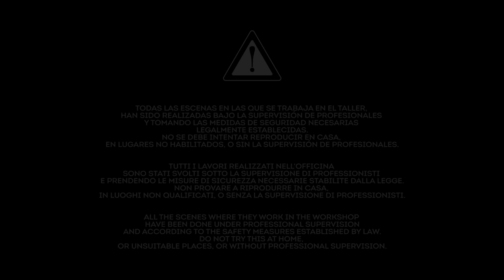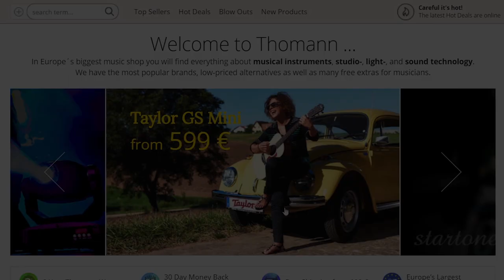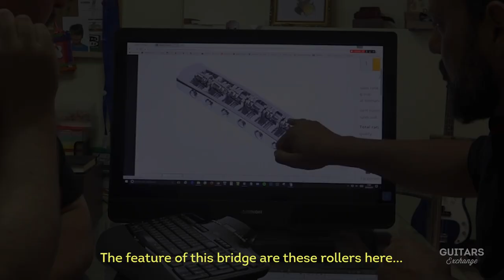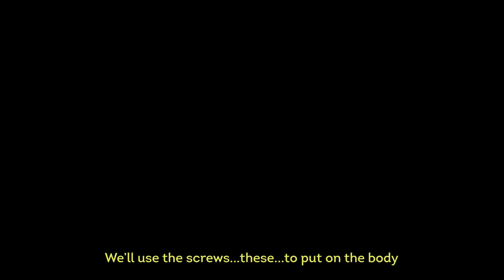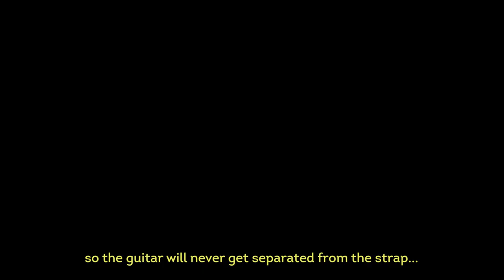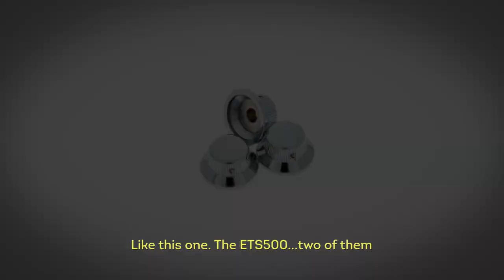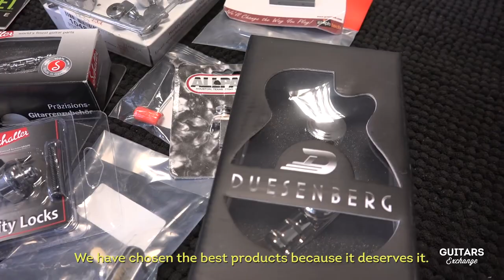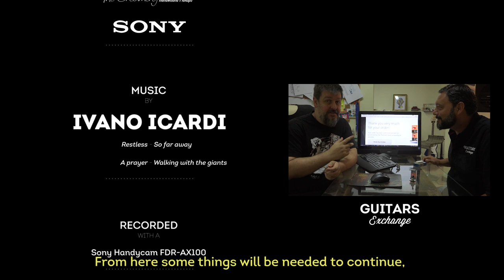THE AXE FACTORY (Episode #7)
Welcome to the 7th episode of the web-serie "THE AXE FACTORY", the first 'reality show' on the adventure of making the ‘Poseidon’, an electric handmade guitar (with the help of Bacce Custom Guitars). In this chapter we go shopping to the best online store ever...Thomann! Can you imagine how many pieces and items we needed?

None of this would have been possible without the help and support of those who believed in the project: Thomann International (Official Sponsor), Rivolta Snc, Sony España, The Creamery, Ivano Icardi, Magic Frames Madrid.

"Restless" (from the album "So Far Away").
"A Prayer" (from the album "Walking With The Giants")
ALL SONGS PUBLISHED by SOUNDIVA